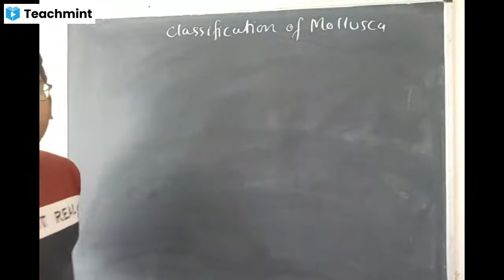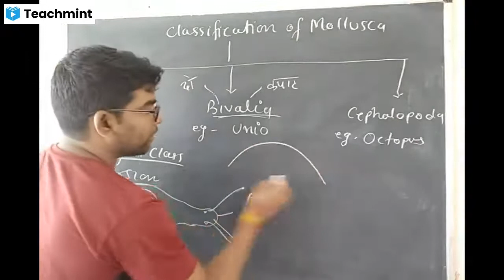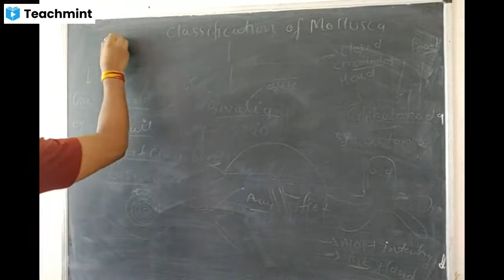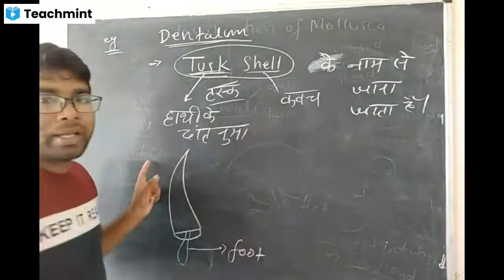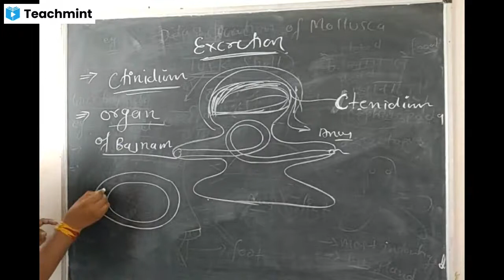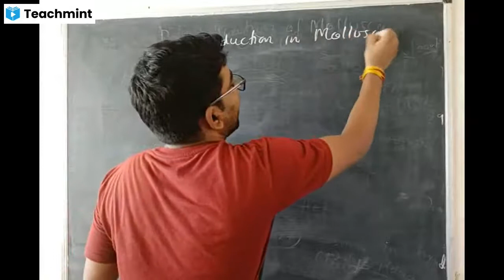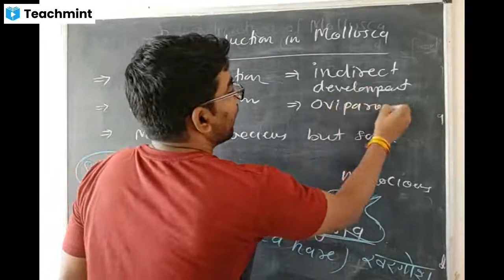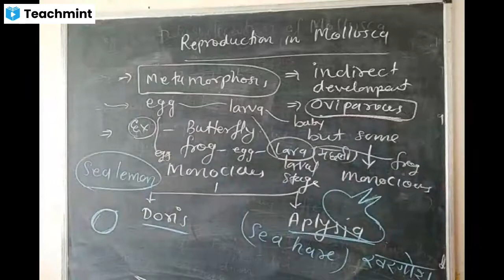reproduction in mollusca Class 11th